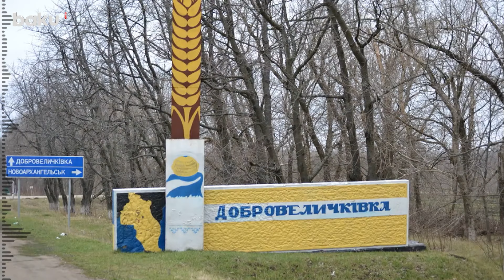Alman nəşrindən Putin və Zelenski barədə sensasiyalı iddia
Ukrayna Prezidenti Volodimir Zelenski Rusiya Prezidenti Vladimir Putinə gizli siqnal göndərib. Belə iddia ilə “Bild” nəşri çıxış edib.
Ukrayna dövlətinin başçısı Estoniyanın baş naziri Kaja Kallasla görüşə 48,3794° və 31,1656° yazıları olan sviter geyinərək çıxıb.
Alman nəşrinin jurnalistləri qeyd ediblər ki, müvafiq rəqəmlər Ukraynanın Kirovoqrad vilayətinin Dobroveliçkovka kəndinin koordinatlarıdır. Bu yaşayış məntəqəsi 1991-ci il sərhədləri daxilində keçmiş Sovet respublikasının coğrafi mərkəzidir.
“Beləliklə, Ukrayna lideri hər hansı ərazi güzəştlərindən imtina etdiyinə işarə edib”, – nəşrin müəllifləri iddia ediblər.
Eyni zamanda Kallas danışıqlara sarı-mavi kostyumda gəlib.